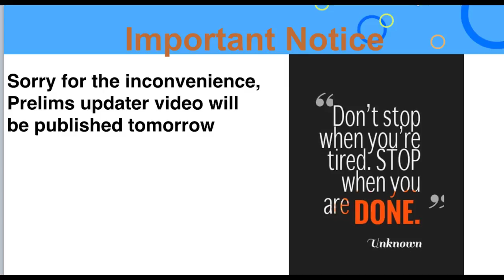30 April 2018, हिन्दी, Prelims Updater Series, Mission IAS 2018, UPSC, CSE, IAS